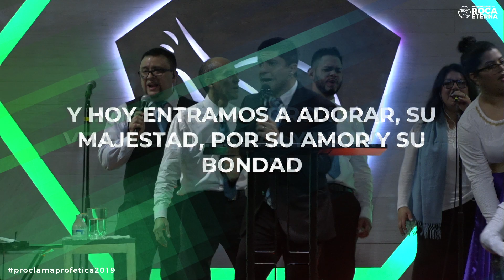Alabanza Connecticut (Proclama Profetica 2019)